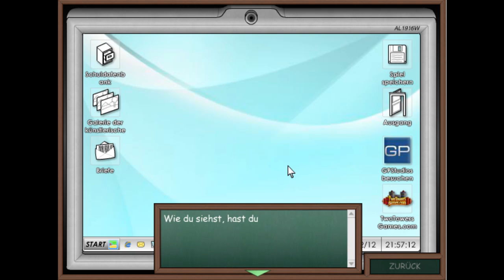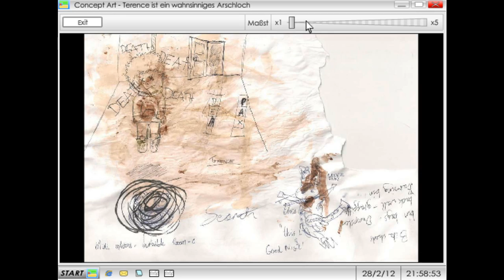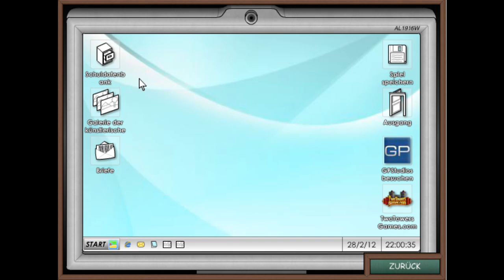Let's Play: Wasted Youth 09/20 - Wir wandern, wir wandern...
... nachts in der Schule herum.

Wasted Youth ist ein Freeware-Online-Flashgame von TwoTowers.